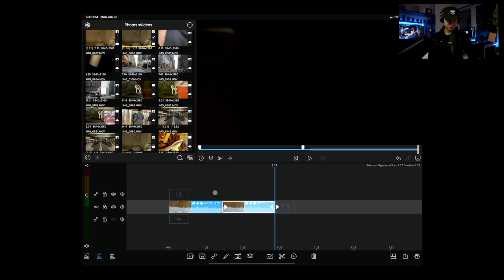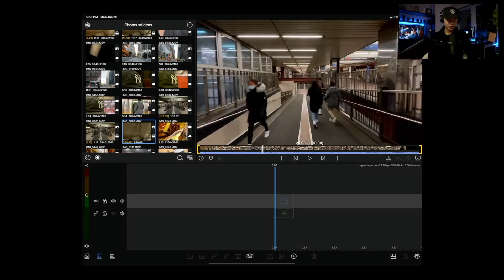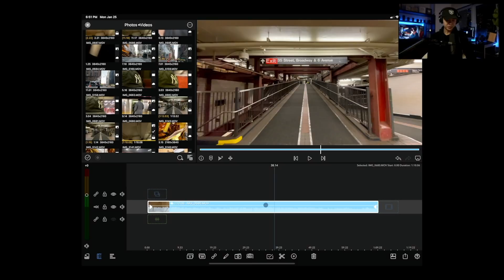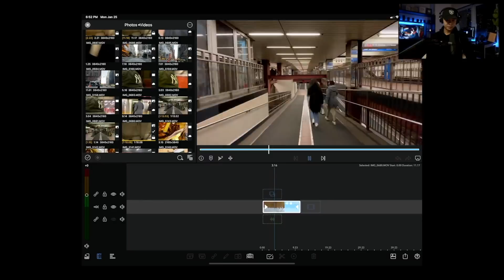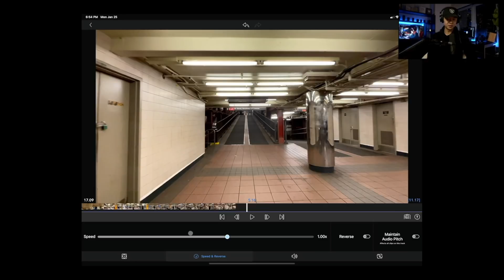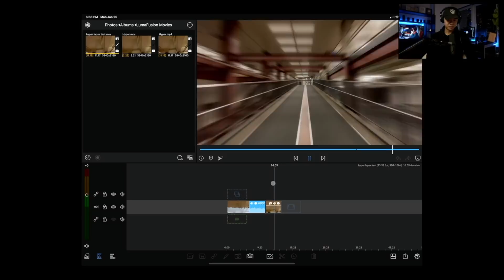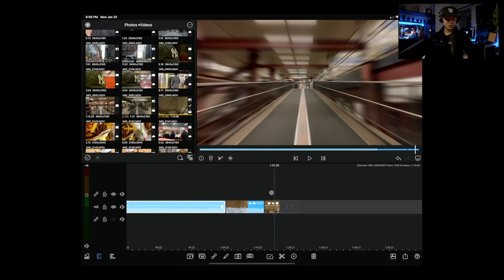How To Shoot and Edit a Hyperlapse on iPad/iPhone (LumaFusion Tutorial)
After working on my iPad Pro for the past couple of weeks I found a quick easy way to create hyperlapses through LumaFusion and wanted to share the workflow with you guys.

LumaFusion (only available for iOS sorry for the confusion)

[TIMECODE]
0:00 Intro
0:27 Example
0:44 Camera settings
0:50 Wrap or Straight Through
1:03 The Edit (LumaFusion)
2:06 New Project
2:39 Getting the shot
3:28 Adding the clip to the timeline
3:36 Speed up the clip 6X
3:52 Turn off the volume
4:13 Export the clip
4:16 Export settings
4:45 Add exported clip to timeline
4:53 Speed up again 2.5X
5:27 Add motion blur
5:48 Add short zoom
6:16 Short zoom set to 8
6:36 From the top
6:51 iPad vs iMac
7:01 Where I used the hyperlapse
7:23 Conclusion

 hyperlapse tutorial, how to hyperlapse,  how to shoot